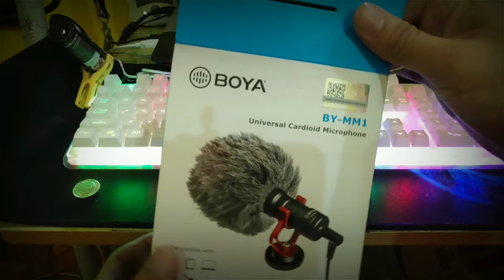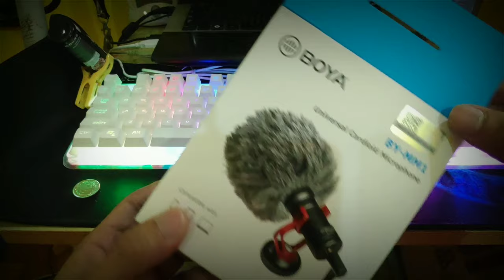BOYA BY-MM1 REVIEW (EXTERNAL MICROPHONE) - POCOPHONE F1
Reviewhin natin itong external mic na patok sa mga start-up vloggers na gaya ko.
Boya BY-MM1 Review. No mic vs. with Mic. Mini Shotgun Mic.
Shot using Pocophone F1.